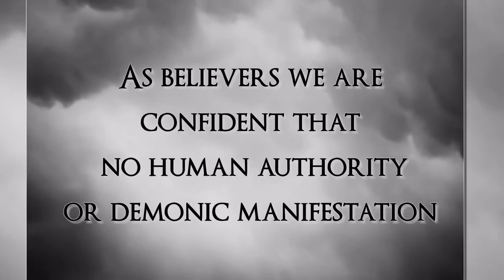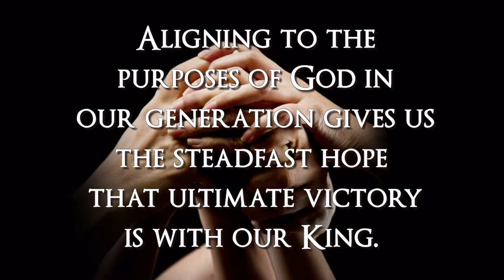Duane Harder - Releasing God's Government In The Earth